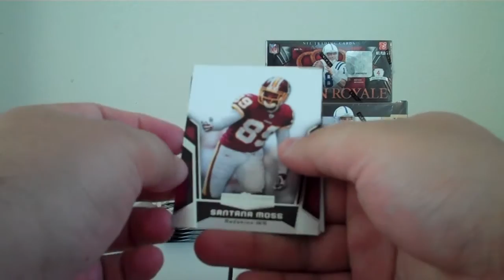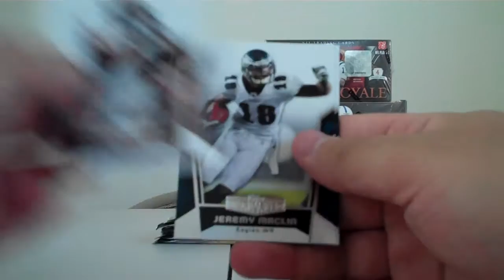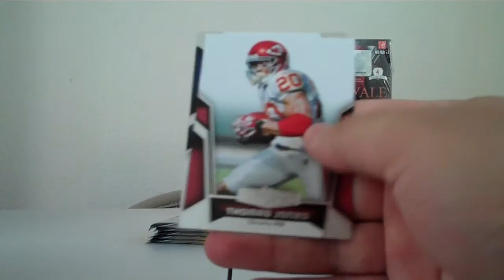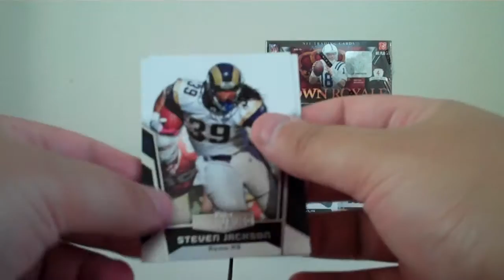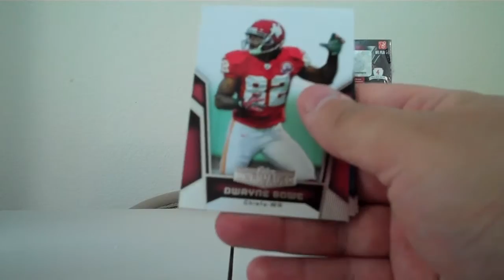2010 Sweet Spot Unrivaled break Part 3 7 30